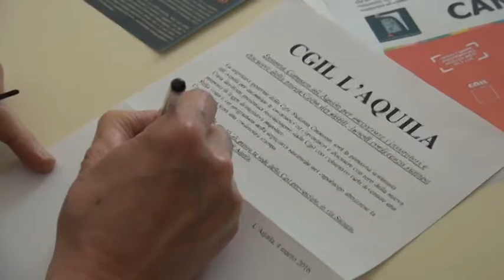Cgil: una carta dei diritti universali del lavoro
Il progetto di legge di iniziativa popolare sarà presentato in una assemblea il dieci marzo a l aquila con il segretario nazionale Susanna Camusso